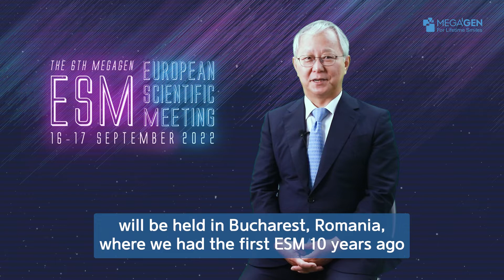2022 ESM Greeting Message from Dr. KwangBum Park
Greeting Message from Dr. KwangBum Park for 𝘁𝐡𝐞 𝟔𝐭𝐡 𝐄𝐮𝐫𝐨𝐩𝐞𝐚𝐧 𝐒𝐜𝐢𝐞𝐧𝐭𝐢𝐟𝐢𝐜 𝐌𝐞𝐞𝐭𝐢𝐧𝐠.

The 6th 𝐄𝐮𝐫𝐨𝐩𝐞𝐚𝐧 𝐒𝐜𝐢𝐞𝐧𝐭𝐢𝐟𝐢𝐜 𝐌𝐞𝐞𝐭𝐢𝐧𝐠 (𝑬𝑺𝑴) themed – '𝐅𝐀𝐂𝐓𝐒 & 𝐂𝐎𝐍𝐒𝐄𝐐𝐔𝐄𝐍𝐂𝐄𝐒 - Maximizing
success and minimizing complications' – will cover a wide range of contemporary issues in implant dentistry and digital dentistry as well. World TOP speakers will head to Romania!
Save the Date and looking forward to seeing you in Romania.

▶ Register now for the biggest 𝐌𝐞𝐠𝐚𝐆𝐞𝐧 𝐄𝐮𝐫𝐨𝐩𝐞𝐚𝐧 𝐂𝐨𝐧𝐠𝐫𝐞𝐬𝐬
📞 Contact your local MegaGen representative to get a great offer;
🏨 To book your hotel with a special rate, please check here;